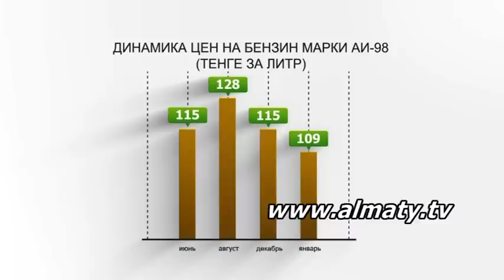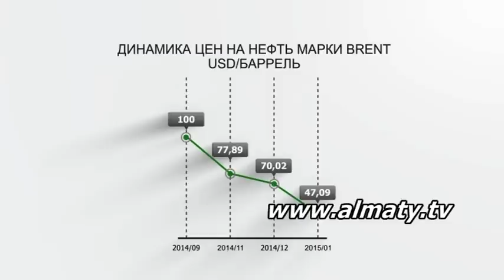Деловое время 29.01.15 (1)